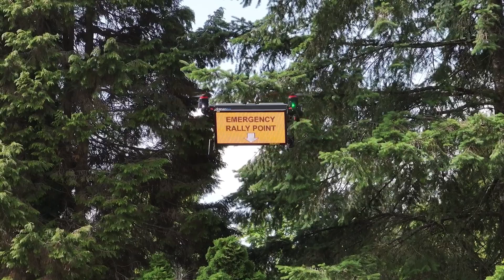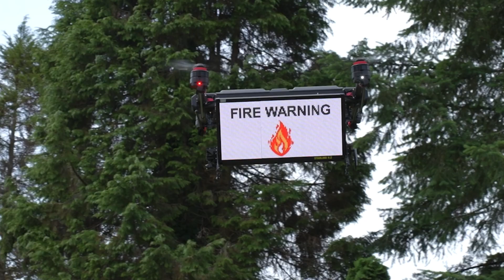Promo Drone presents the Starling X.2 drone!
The Starling X.2 makes its debut. In collaboration with Draganfly Inc, Promo Drone CEO, Jamar Williams, and Draganfly CEO, Cameron Chell reveal the next generation in outdoor digital signage. Designed for public safety, digital out of home advertising, marketing, and promotion, the Starling X.2 is a game changer in the UAV space.